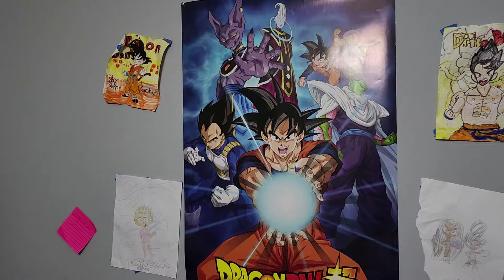Son Family: Here's What You Need To Know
dragon ball super,dragon ball z,dragon ball super manga,dragon ball multiverse,dragon ball z what if